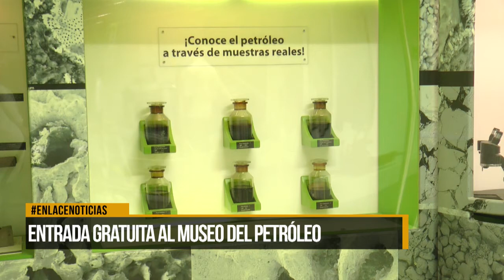Habrá entrada gratuita al museo del petróleo